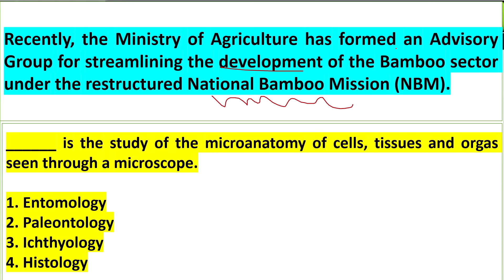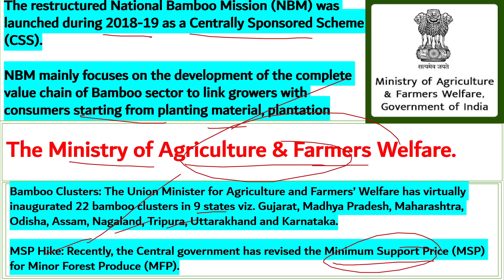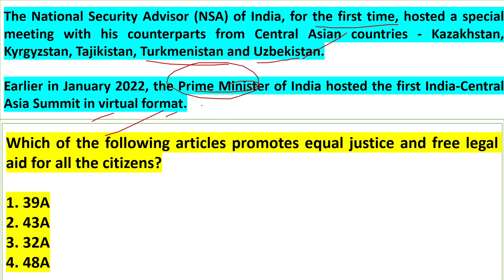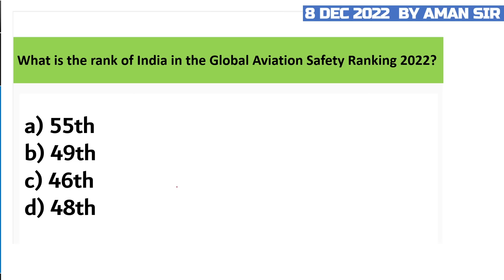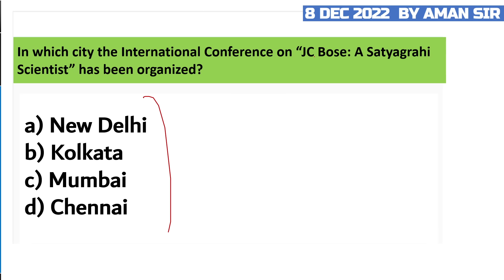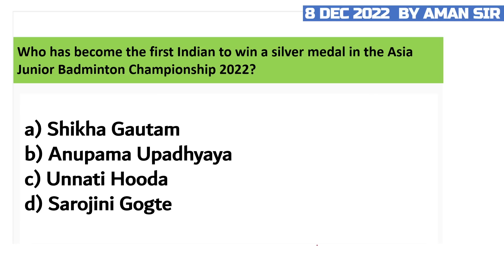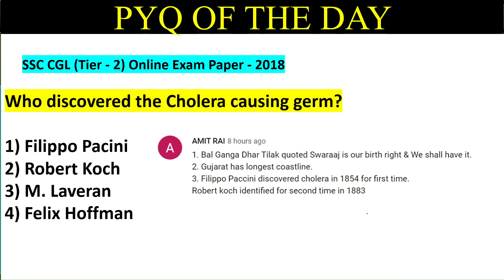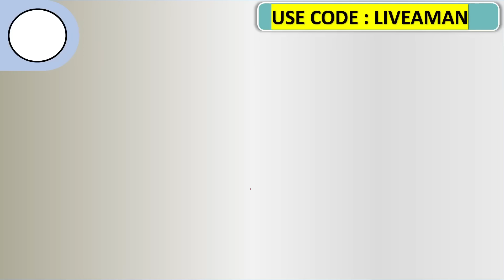08 December 2022 | Daily Current Affairs MCQs by Aman Sir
In this video lecture, Aman Sir brings you "08 December - Daily Current Affairs MCQs".